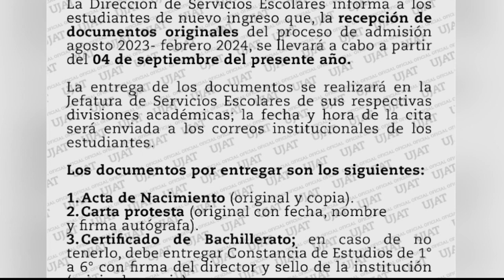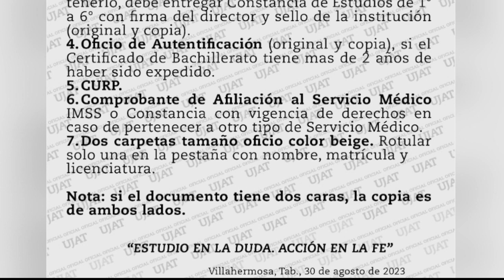A partir del 4 de septiembre se recepcionarán documentos originales de alumnos de nuevo ingreso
A partir del 4 de septiembre se recepcionarán documentos originales de alumnos de nuevo ingreso a la UJAT